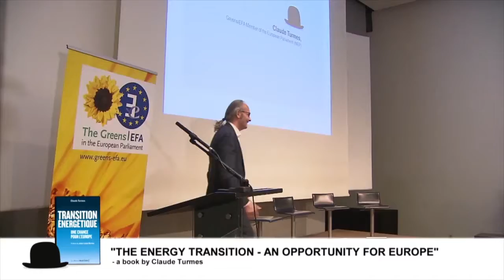Claude Turmes Book Launch - 'The Energy Transition' - Highlights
In his new book "The Energy Transition - An Opportunity for Europe", MEP Claude Turmes of the Greens/EFA Group takes on the old utilities for the heart of the energy transition. These are highlights of the book launch in Brussels at the Magritte Museum where the energy utilities created their Magritte Group. What goes around comes around. Music and sound design by TAZLI DIGITAL S.L.